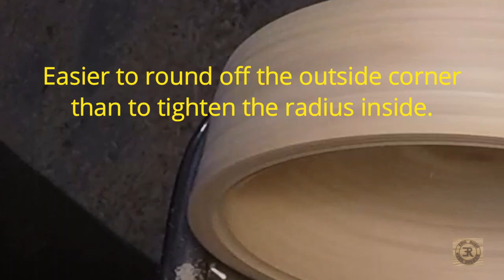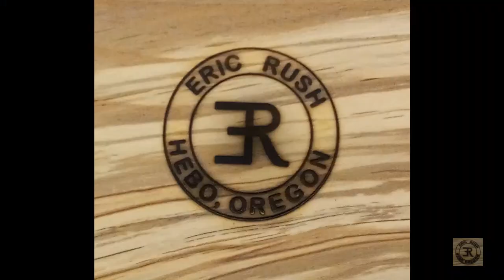Three Wet Bowls for the Microwave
The hurrieder I go, the behinder I get. Editing videos takes much longer than turning out projects.
  I'm at the lathe several times a week and, now in December, these videos still reflect what I was doing six months ago. I'm tempted to jump to the present, but I'd have to leave out much of my learning journey. So I'll try to be selective and publish representative videos of my progress.
 Long ago, I told my father that I save everything that might be of value to a biographer in case I ever rated a biography. Dad said, "Do your biographer a favor. DON'T save everything."
  So it is with videos. Going forward, I'll try to winnow grain from chaff.

If you have come over here from Oregon Old Timer
you probably know the story. I made a couple of projects on a wood lathe in junior high school wood shop in the 1950s. I didn't touch a lathe again until July last year. I'd watched a few woodturning videos and got the bug. The prices of new lathes stopped me, but I found a lathe like the one I'd used in junior high at a sale and bought it for $200. That, and a few tools, got me started.
  After I had enough experience to have a good idea of what I wanted to turn and what equipment I'd need to do that, I bought a Laguna Revo 12/16 with the bed extension that can also mount low on the left side to allow turning larger bowls. I expect this lathe to serve for the rest of my turning life.

Woodturning is an adventure in learning and creating. It's great fun, even for a beginner.